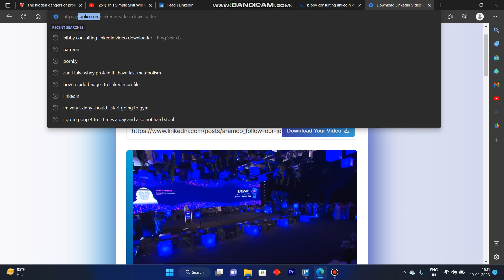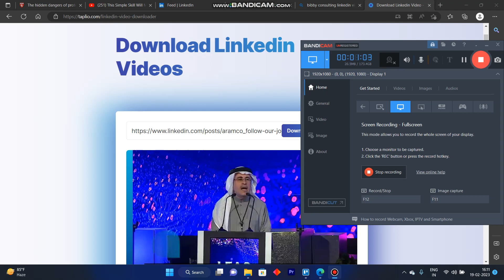How To Download A LinkedIn Video (2023)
How to download a LinkedIn video is covered in this video.